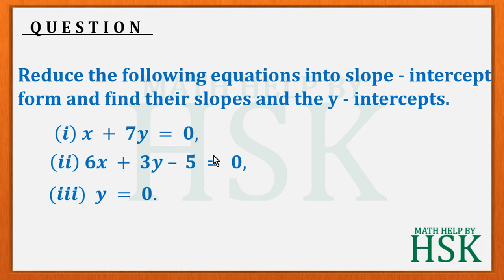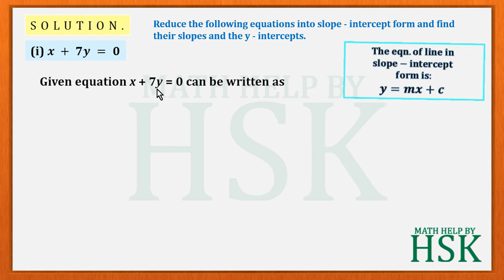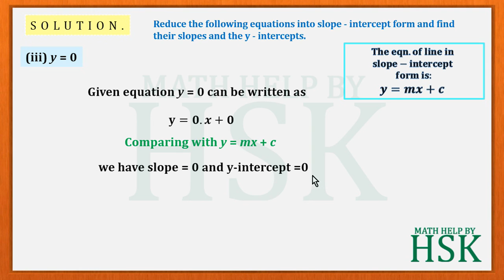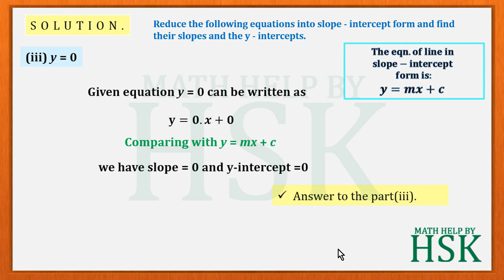q1 of exercise ncert textbook straight lines class 11 maths solution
THIS VIDEO IS MADE MADE BY MATH HELP BY HSK
Probability, probability lecture videos, probability tricks, probability class 12,
 probability class 11, probability tutorial
Ssc cgl exam preparation, ssc, ssc maths tricks, ssc exam preparation, ssc cgl,
 ssc cgl maths tutorial, ssc maths tricks in hindi
Bank clerk exam preparation, bank clerk maths tricks, bank clerk, bank clerk coaching,
 bank clerk reasoning tricks, bank clerk maths tricks in hindi
Bank po maths tricks bank po preparation, bank po reasoning tricks, bank po reasoning,
class 10 ncert solutions, ncert maths solution class 10 , ncert class 10 maths ,
 ncert solution for class 10 maths , cbse 10 maths ncert solutions , maths ncert
 solutions class 10 , ncert class 10 maths solutions,Ncert videos, ncert lectures,
 ncert videos in Hindi, ncert physics class 11, ncert chemistry class 12,
 ncert lectures in Hindi,ncert class 10 science, ncert class 9 maths,
ncert class 9 science, cbse , cbse channel, cbse class 12 physics practicals,
cbse class x maths, cbse class x science, cbse class ix maths, cbse class 12 physics,
cbse India, cbse class 11 physics practicals,
Maths, maths tricks for fast calculation,
 maths shortcuts for competitive exams,
 maths tricks, maths puzzles, maths games, maths puzzles, maths magic,
 maths tricks for fast calculation in Hindi, maths tricks for competitive exams,
Vedic maths, vedic maths tricks, vedic maths tricks for fast calculation,
vedic maths tutorials, vedic maths tricks for multiplication, vedic maths for division,
 vedic maths for square root, vedic maths tricks for fast calculation in Hindi,
 vedic maths tricks in hindi, vedic maths tricks for percentage
Short tricks of maths in hindi, short tricks for aptitude, short tricks of maths,
 short tricks of percentage, short tricks of reasoning in hindi,
short tricks for data interpretation, short tricks profit and loss in hindi,
 short trick for square root, short tricks for time and work,
 short trick for profit and loss
Mathematics tricks, mathematics, mathematics lectures, mathematics tricks in hindi,
 mathematics for children
Algebra, algebra tricks, algebra for ssc cgl, algebra 10th, algebra for class 6,
algebra tricks for ssc, algebra for cat, algebra basics, algebra tricks for ssc cgl,
 algebra 9th standard
Geometry lessons for ssc, geometry, geometry for ssc cgl, geometry lessons for ssc cgl,
 algebra for cat, geometry basics, geometry for competitive exams, geometry for gre,
 geometry tutorial
Trigonometry class 10, trigonometry,
 trigonometry for ssc, trigonometry class 11, trigonometry tricks,
 trigonometry basics, trigonometry formulas, trigonometry class 9,
trigonometry class 10 tricks, trigonometry for ssc cgl,
calculus,calculus integrals, definite integrals, integration by parts,properties of definite integrals,substitution method,area function,odd functions, even functions,
differential eqn, order of differential eqn, differential equation, order of differential eqn,
permuation,combination,permutation and combination,principle of counting,factorial,n!.ncr,npr,0!,ncert,cbse,iitjee, maths class 12, maths class 11,hsk,hsk shiksha